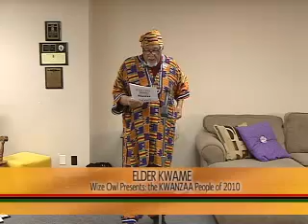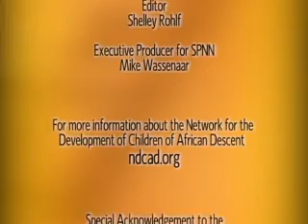Kwanzaa Awards for 2011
Wize Owl's Kwanzaa Awards.  Elder Kwame McDonald presents the annual Wize Owl Kwanzaa Awards at NdCAD, Saint Paul MN. This annual program brings the African American Community of Saint Paul together in honoring unsung heroes in our community. video presented by SPNN - Saint paul neighborhood Network